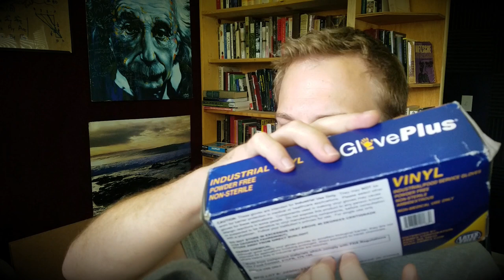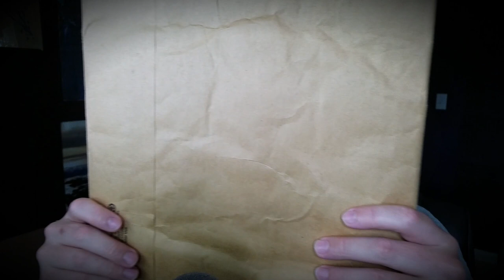ASMR | 7 FascinaTING Medical Discoveries in History (Layered Triggers, Gloves, Tapping, Pen Cap)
Description: Thanks to Marno and Raffy Taphy for inspiring this production of layered ASMR triggers behind a discussion of some of the most important medical breakthroughs in history. And as always, thank you everyone for all your warm support these past couple years.